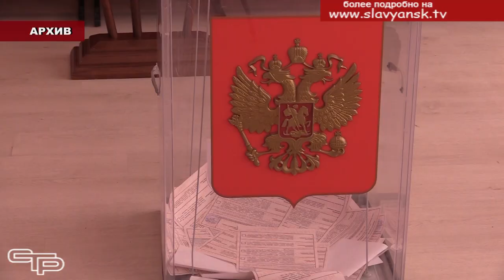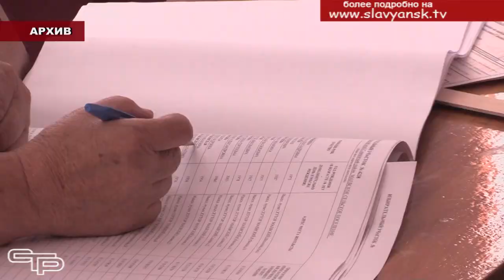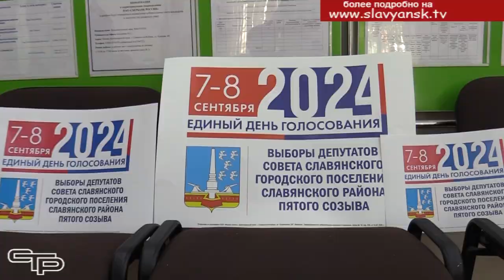Скоро выборы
7 и 8 сентября в нашей стране пройдут выборы. Сейчас во всех муниципалитетах ведется подготовка к предстоящему голосованию